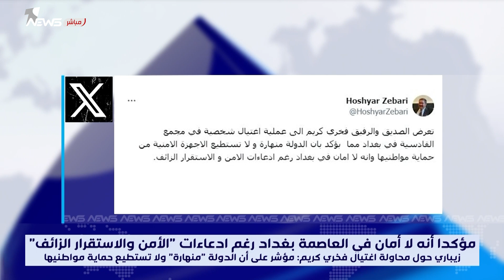زيباري حول محاولة اغتيال فخري كريم: مؤشر على أن الدولة "منهارة" ولا تستطيع حماية مواطنيها